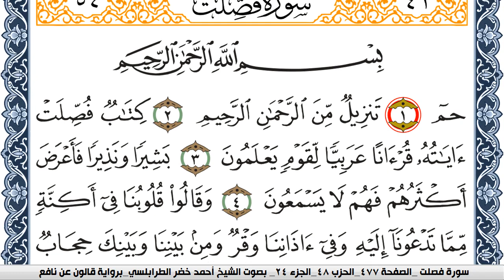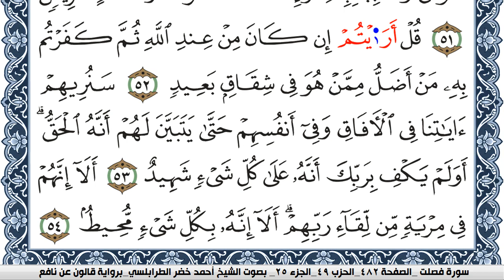سورة فصلت احمد الطرابلسي برواية قالون عن نافع Surah Al Kahf